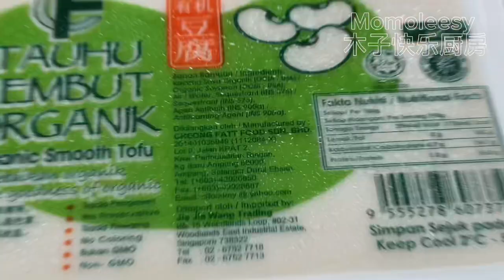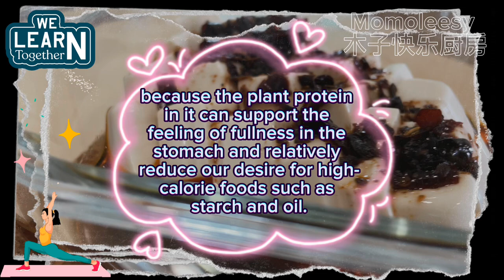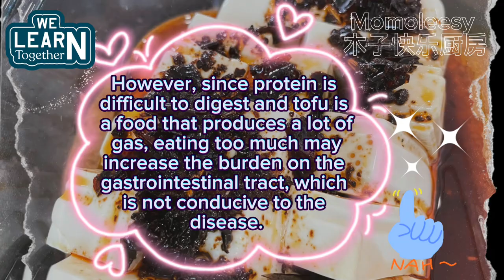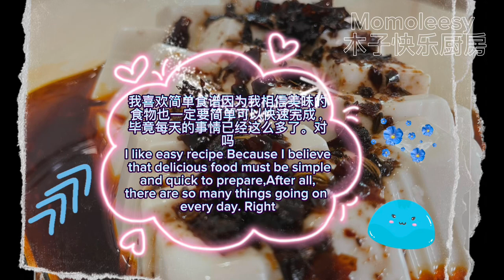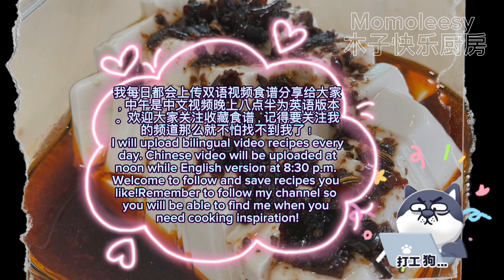【ENG】 Steam Tofu this way is so easy and delicious